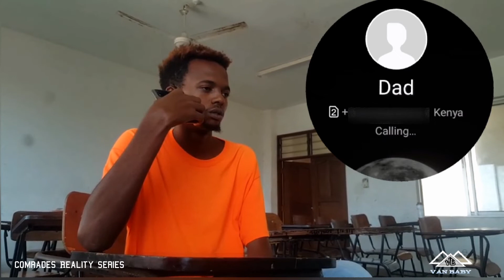COMRADES REALITY Sn 1 Ep 1 | Vile Comrade hujisort Lunch time ikifika | SERIES